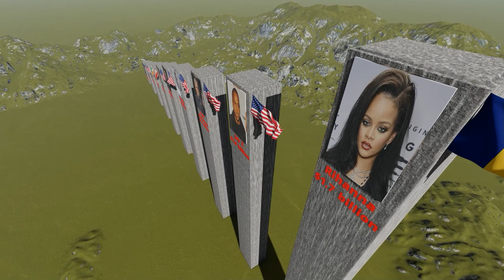Top 10 Richest singers | Singers by Net Worth $$ #5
In this video, we're looking at the world's richest singer. Check out how much they are worth and see if you can guess who it is!